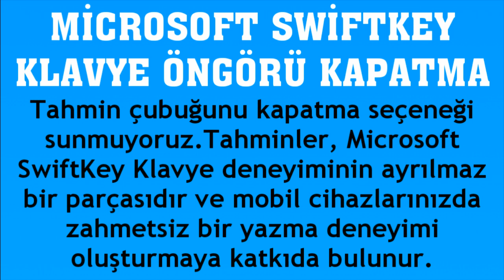Microsoft Swiftkey Klavye Öngörü Kapatma Nasıl Yapılır?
Merhabalar bu videomuzda sizlerle birlikte microsoft swiftkey klavye öngörü kapatma nasıl yapılır sorusuna yanıt vermeye çalışıyoruz.İyi Seyirler Dilerim.

swiftkey klavye tahmin kapatma
swiftkey klavye önerileri nasıl kapatılır
swiftkey klavye tahminleri devredışı bırakma